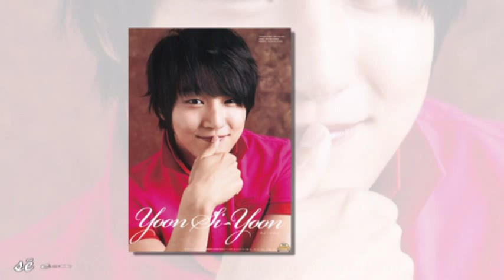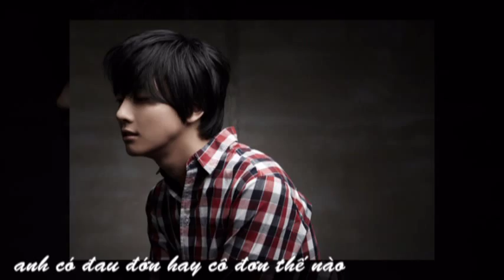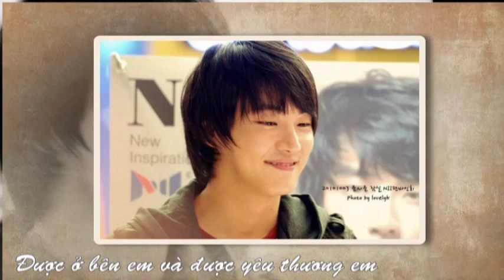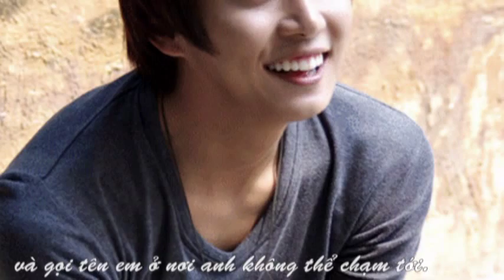[Vietsub] Hope is a dream that doesn't sleep - Yoon Shi Yoon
Tittle song: Hope is a dream that doesn't sleep
(OST King of Baking, Kim Tak Goo)
Singer: Kyu Hyun
--- Yoon Shi Yoon's Pictures ---
Edit: T3L